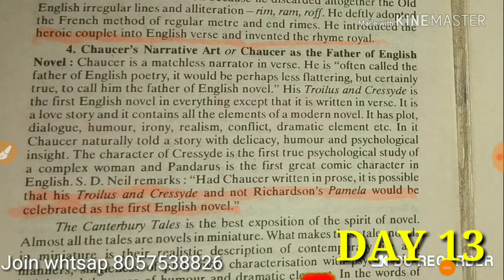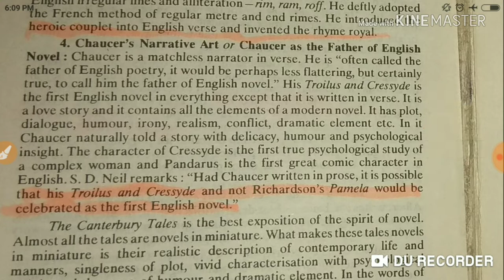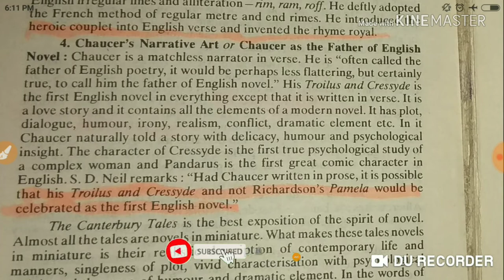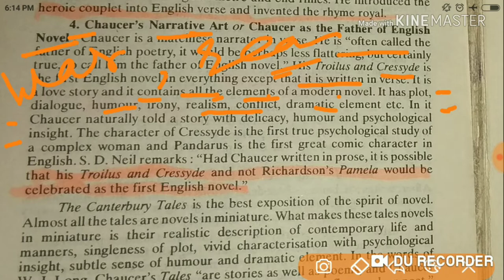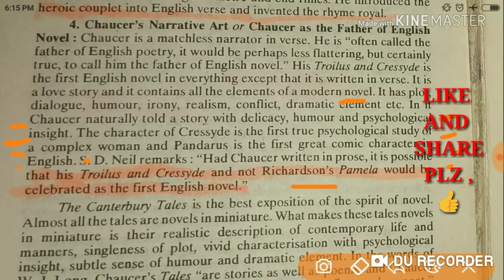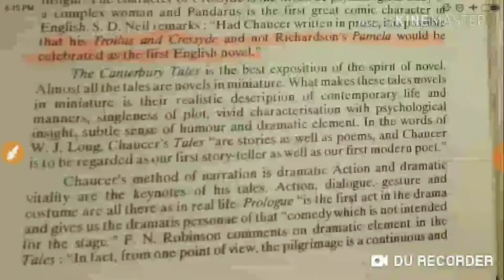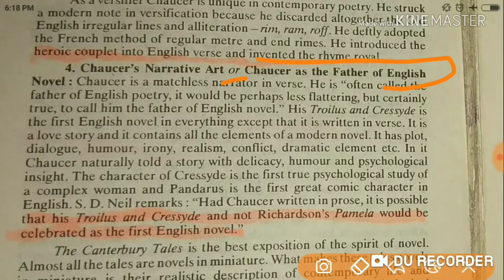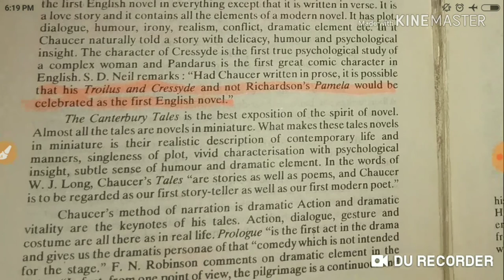History of English literature |Age of Chaucer |Day 14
In this video I talked about History of English literature |Age of Chaucer |Day 14
Historical Background of Age of Chaucer
The period between 1343 and 1450 is known as the Age of Chaucer. It marked the first significant literary age in English literature. It heralded a new era of learning. Chaucer’s age also witnessed many social, political, and religious challenges.

There was a strong dislike for the Papal or Church’s interference, which had previously been the citadel of moral authority, social prestige but now suffered from corruption, turpitude and superstitions.
There were strong nationalistic passions due to the 100 Years’ War between England and France.
There was also the charged atmosphere due to the Peasant upheavals in England.
The middle class also emerged as a strong social stratum.
All of this represented a transition from a feudal social setup toward a free society where men and women could exercise their individual whims and fancies without fear of reprimand.

There is a transition from age of Medievalism to the age of Modernism. Geoffrey Chaucer was the night star of the former and the morning sun of the latter.

Another significant event of the age was the Black Death or plague that affected a third of country’s population. This affected various social dynamics like limiting labor and employable bodies.

Characteristics of Age of Chaucer
Here are the main characteristics of the period

Language:
The age saw the emergence of the standard English language. This was the single biggest development of the age as English had previously been heavily curbed by the influence of French and Latin.